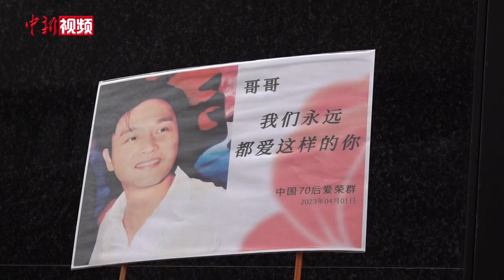香港艺人张国荣逝世二十周年：全球“荣迷”赴港排长龙悼念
4月1日是香港艺人张国荣逝世20周年纪念日，全球多地“荣迷”陆续来到香港文华东方酒店外，献上鲜花和缅怀标语，以此悼念逝去20年的张国荣。中新社记者在现场看到，中午时分，街边已摆满鲜花和纪念标语，悼念队伍长约数百米，人们手持鲜花和相片，有序排队献花悼念。来自内地的“荣迷”在接受中新社记者采访时表示，此次特地提前几天来到香港参加一系列的纪念活动。有香港“荣迷”对记者表示，自己每年都会来到这里参加纪念活动，以表达对张国荣的怀念之情。